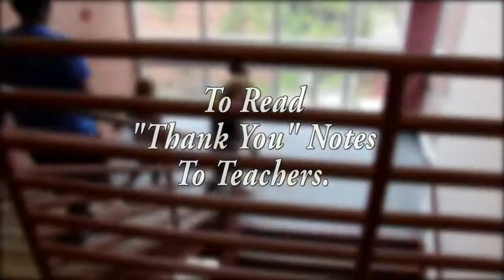Thank You Teachers - Nov. 2016